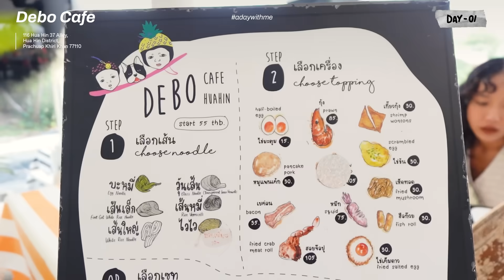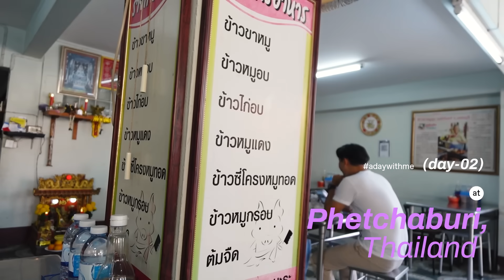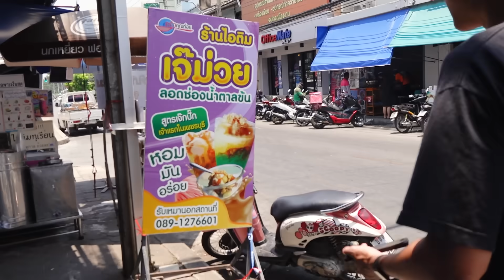Vlog ไปเที่ยวเล่นกองวัยหนุ่มแปปนึง ที่เหลือเที่ยวฉ่ำ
จังหวะแบบทุกคนว่างตรงกันโดยมิได้นัดหมายแล้วก็เลยแวะไปเที่ยวเล่นให้กำลังใจหนุ่มๆซะหน่อย ตอนนั้นเค้าถ่ายกันที่เพชรบุรี ก็เลยแวะไปหาเที่ยวเล่นแถวทะเลหัวหิน ต่อ หาไรทำไปเรื่อย หนังออกปลายปีนู่น รอชมกันได้เลยค้าบ

☆ Camera  - sony ZV1 M2
☆ Edit by my friends ( Final cut Pro, Premiere Pro)